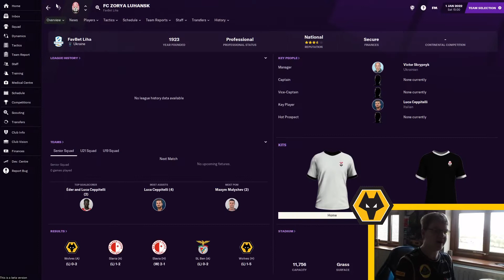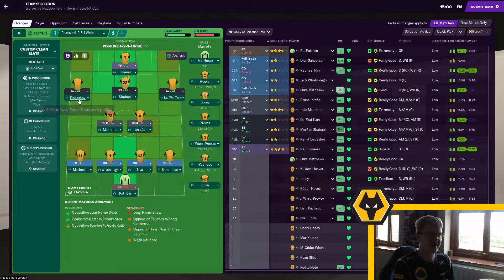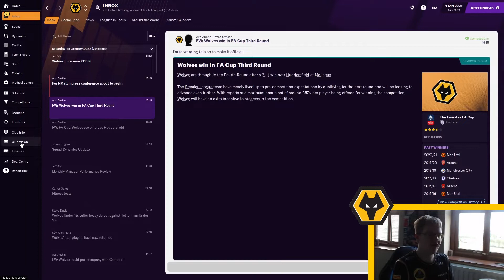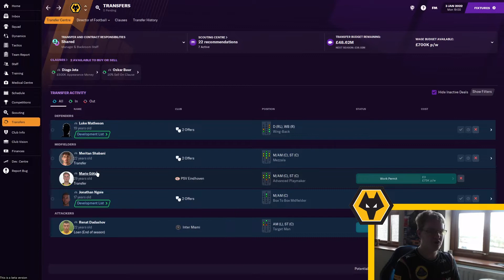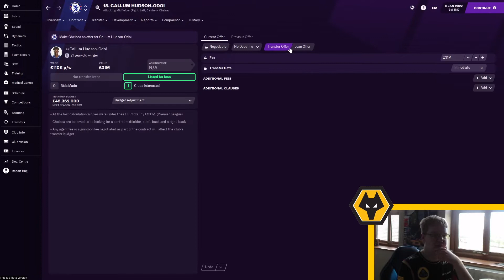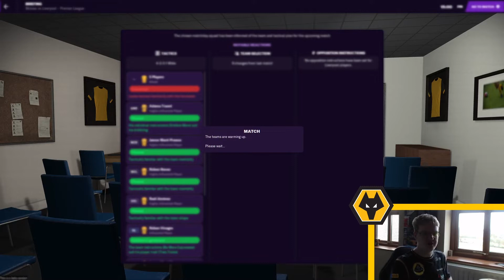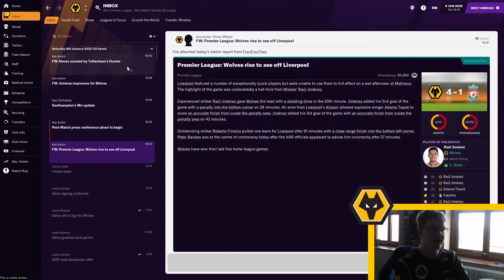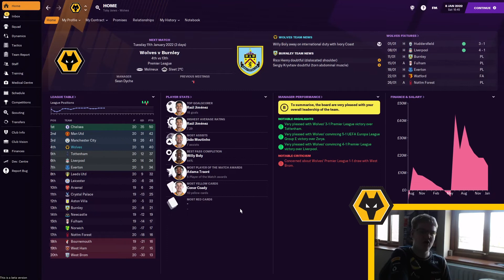JURGEN WHO? | Football Manager 2021: Wolves Beta Save: Season 2 – Part 5 (FM21 Beta)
Football Manager 2021 is here! In part 5 of the second season of our FM21 Wolves beta save, we play against Huddersfield Town in the third round of the Emirates FA Cup, followed by a home match in the Premier League against Jurgen Klopp’s Liverpool.